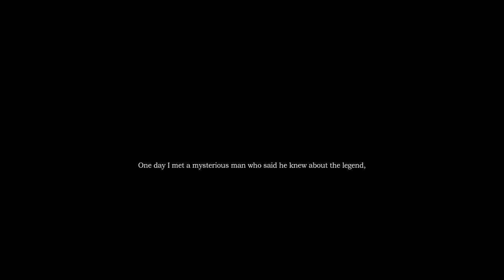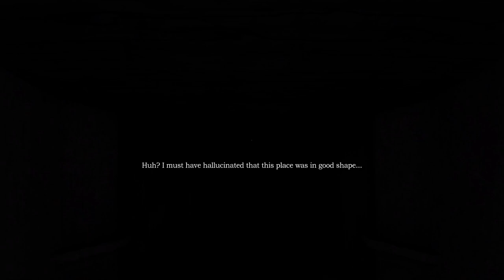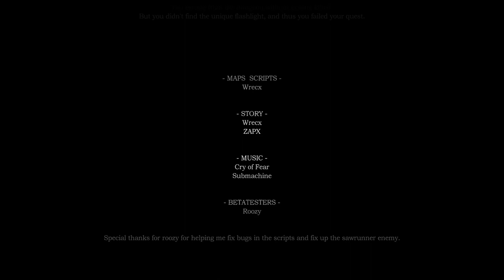Amnesia: The Search Of The Unique Flashlight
No-commentary playthrough of the Amnesia Custom Story "The Search Of The Unique Flashlight". Both endings.